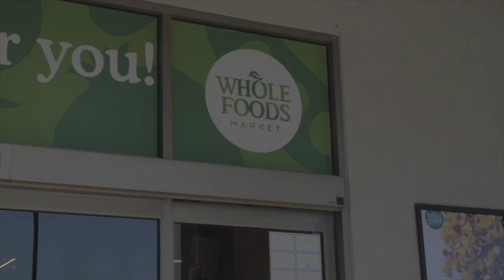Soorpanaka's Seduction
Here is a film/presentation project I did with my group where we interpret a Chapter of the "The Ramayana" connecting it to situations in modern society. This video is for sharing and entertainment purposes only.

We had a lot of fun with this video and we hope you would enjoy it.

This video is not meant to make fun of this Great Traditional Literature in India and it is not meant to offend anyone. Please let me know and I am willing to learn more about the culture through your comments of creative criticism below.

I understand that there are a lot of viewers of this channel in India so please help us improve and become better intellectuals.

Thank you and I hope you enjoy this video

Thanks to:

Andre Burnley
Christopher Sheu
Brandon Diep
Noah Roman

--For your help with this video with music choices, writing, acting and advises

Jai Ho (A R Rahman, Sukhwinder Singh, Tanvi, Mahalakshmi Iyer,